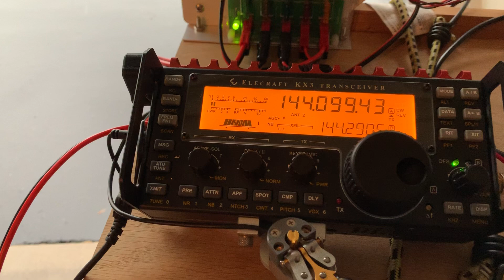VA3ELE in EN92bw sends reports to K2UA and K0SM on December 14, 2019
Peter's location was not as favorable for this contact, but signals were still plenty good, with little fading, over the 347-km path.